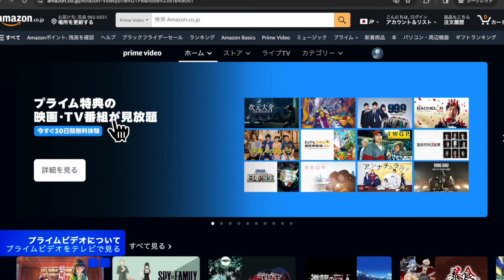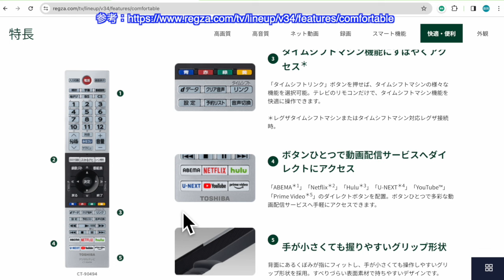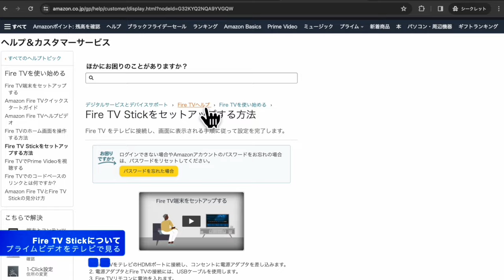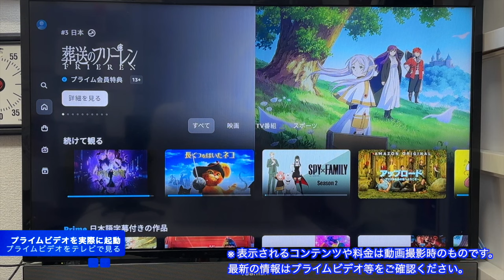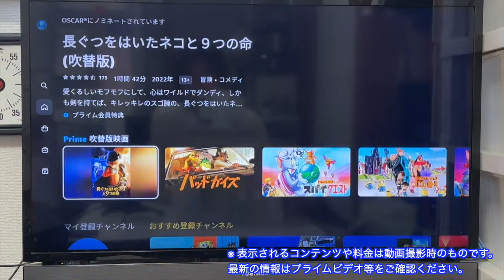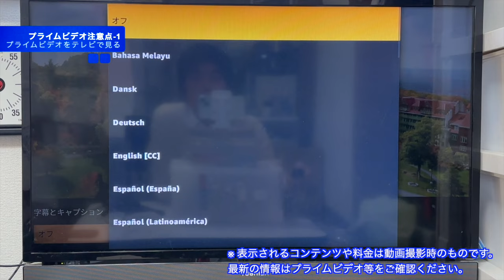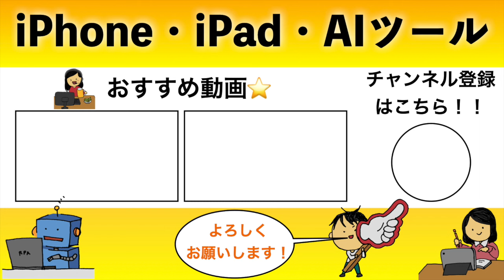Amazonプライムビデオをテレビで見る方法解説！【アマゾンPrime Video / TV / Fire TV Stick】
アマゾンプライムビデオをテレビで見る方法について解説します！Amazon Prime VideoをTVで見る方法はいくつかありますが、そのうちの二つを紹介（および一つを実践紹介）します。

Prime Video：
Fire TV Stick：
Fire TV Stickセットアップヘルプページ：

動画の内容は下記の通りです。
・TVでプライムビデオを見るために必要な道具や環境について
・スマートテレビでアマゾンプライムビデオを見る方法
・Fire TV Stickについて
・Fire TV Stickを使ったテレビでのプライムビデオ視聴実践
・プライムビデオを使う上での注意点や簡単な操作方法について